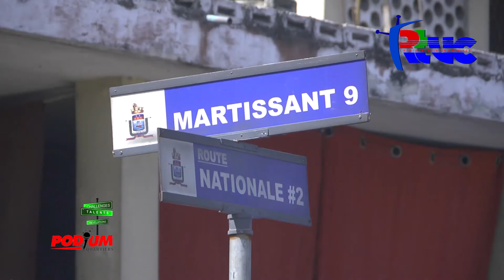c Nephtalie D'or